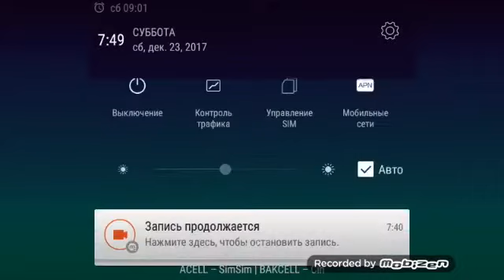Elsever Reqs qrupu. Ego.Lider tv